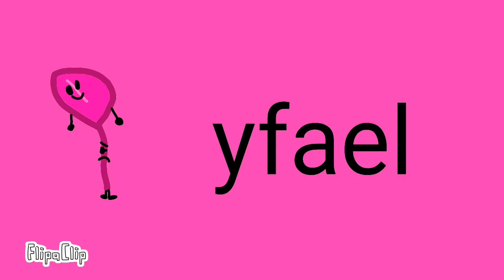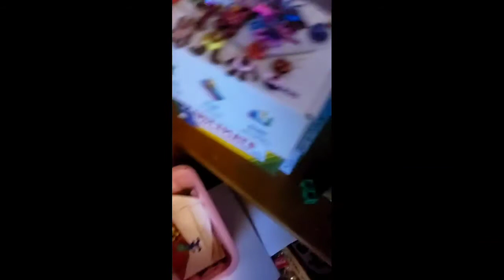BFSP 2: Beating the Contestants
BFSP 3 IN OCTOBER 6